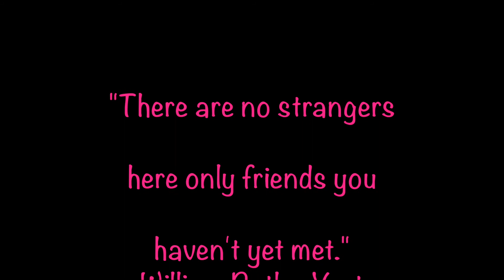*CLOSED* Giveaway + Boxycharm Unboxing!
Also Snap me! Ms_LaynieLashes

By entering you are not guaranteed any prize. If prize is lost or damaged in the mail there will not be a replacement prize offered. Giveaway entrants and winner must be 18 years old and also a USA resident. Please leave an Instagram handle to be contacted unless otherwise noted.”

I am so excited to share my November Boxycharm with you!

❤Thank you for being awesome Lash Family!!❤

~Camera Used Sony 5100
~Editing Used iMovie MacBook Pro
~Microphone Used Blue Snowball USB Mic

~Music Used-
~All Social  Media Icons-
Icon made by Freepik from flaticon.com